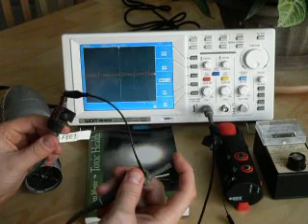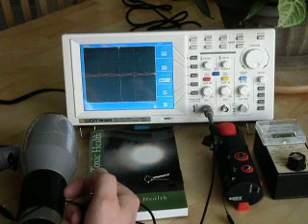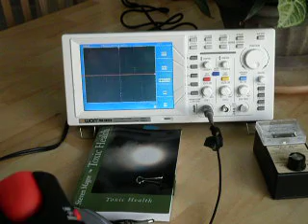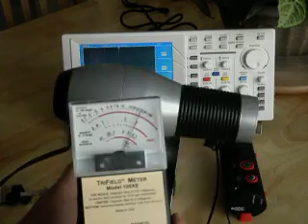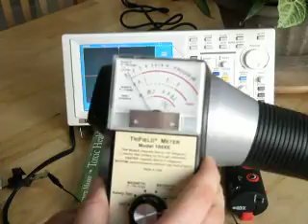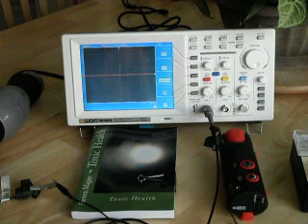Hairdryer Electromagnetic Interference (EMI)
Hairdryers can generate a lot of electromagnetic interference (EMI).  We investigate the different EMI fields that can be found around them.  The book "Toxic Health" covers these health effects.